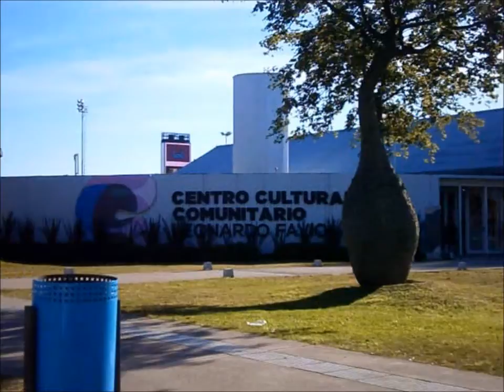VIDEO REGISTRO PERCEPCTUAL VILLA MARIA- CORDOBA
INTRODUCCION A LA HISTORIA "A"
TRABAJO PRACTICO NUMERO 1
FACULTAD DE ARQUITECTURA URBANISMO Y DISEÑO